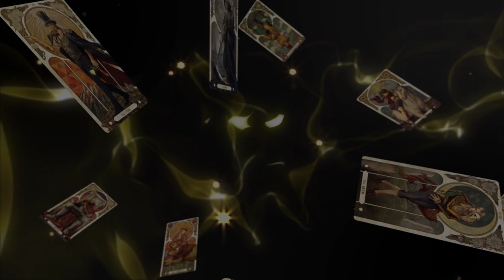Street Fighter V CE - Trailer Rose - PS4, PC